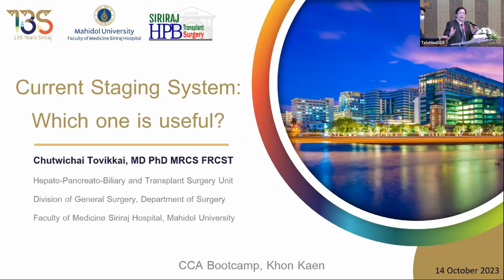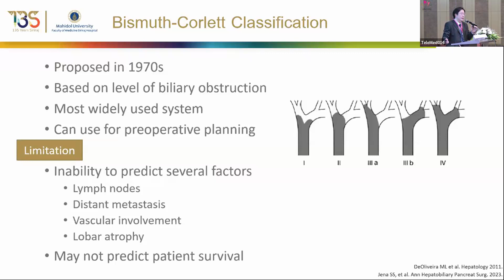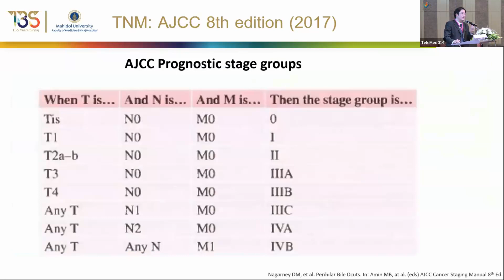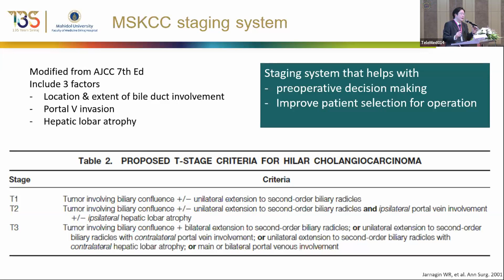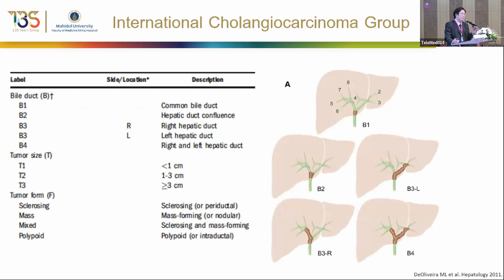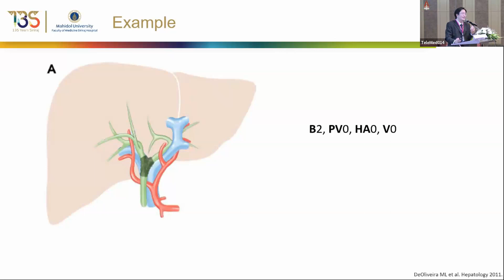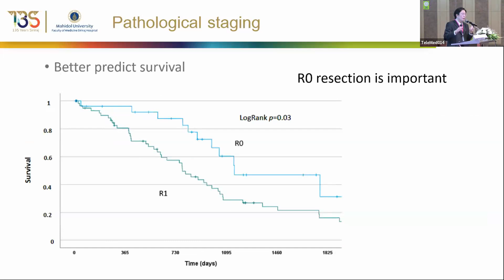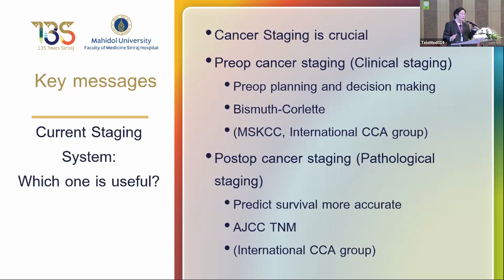Current Staging System